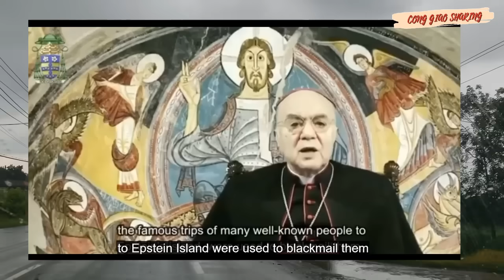Đức Tổng giám mục kêu gọi người Công giáo Mỹ bỏ phiếu cho TT Donald Trump